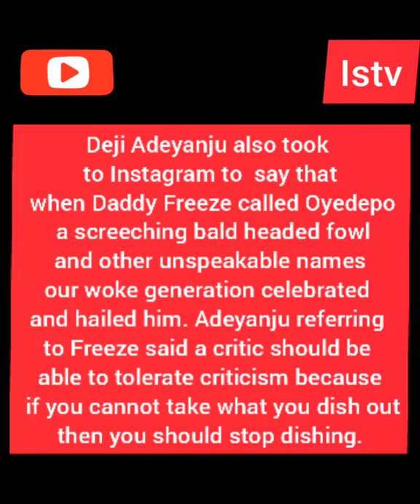A Critic Should Be Able To Accept Criticism Says Deji Adeyanju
Daddy Freeze Earlier Called Bishop Oyedepo A Legal Bastard And Bald Headed Foul
Video credit @alibabagcfr
Amidst Nigerians sympathizing with daddy Freeze about Pastor David Ibiyeomi's harsh words towards him, Alibaba on Instagram has released an earlier video by Daddy Freeze where he not only mimicked Bishop David Oyedepo but called him a legal bastard. Alibaba, who said his attention was brought to the video, tagged Daddy Freeze and said that without mincing words, the video was out of place and disrespectful.
Deji Adeyanju also took to Instagram to  say that when Daddy Freeze called Oyedepo  a screeching bald headed fowl and other unspeakable names, our woke generation celebrated and hailed him. Adeyanju referring to Freeze said a critic should be able to tolerate criticism because if you cannot take what you dish out, then you should stop dishing.
A Nigerian @charlesejoke, who buttressed Adeyanju's point, explained that Daddy Freeze had written about Bishop Oyedepo in an alleged fraud, saying "Could this be how that screeching bald headed fowl bought the private jet he has been flying for 22 years, since we were in JSS1?"